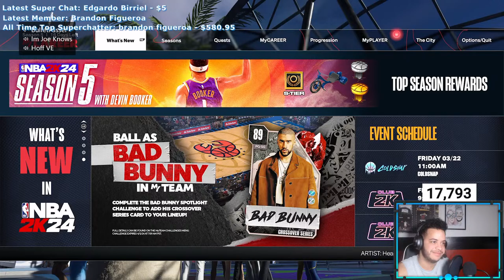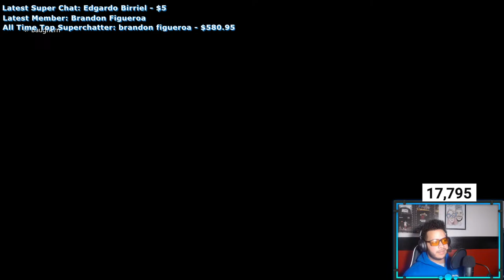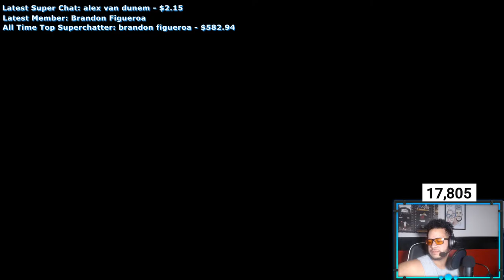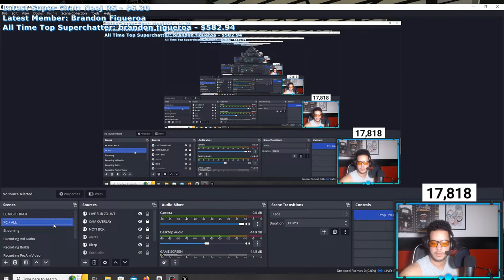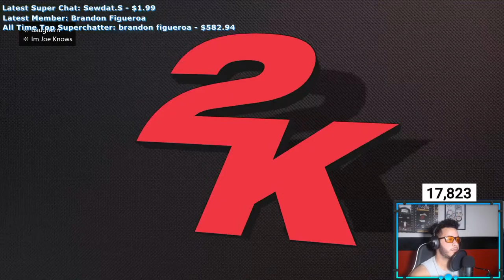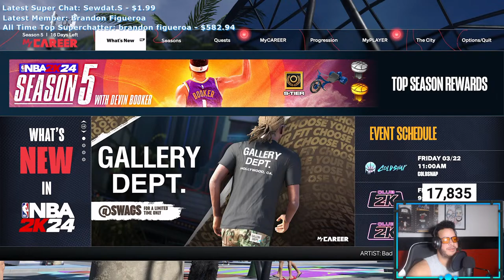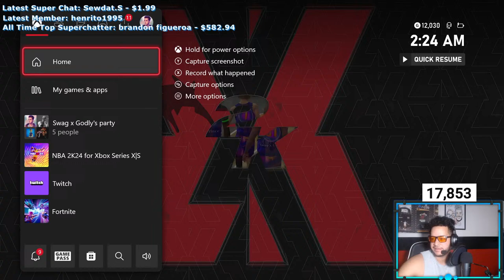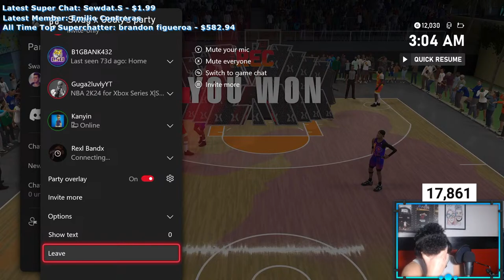$2500 COMP PRO AM FINAL FOUR W/ JOE KNOWS vs 2KLEAGUE PROSPECTS! WE LOCKED FOR THE MUNYUN!